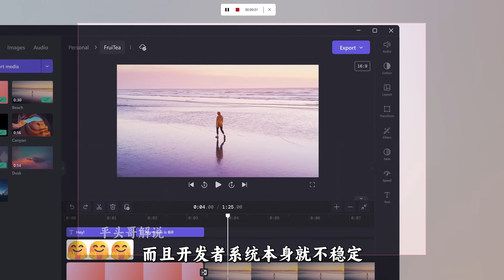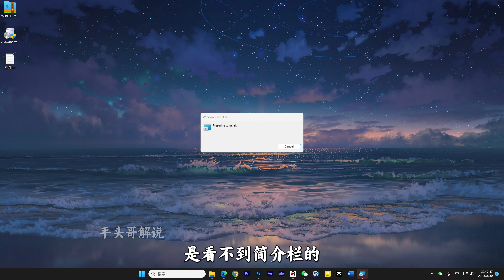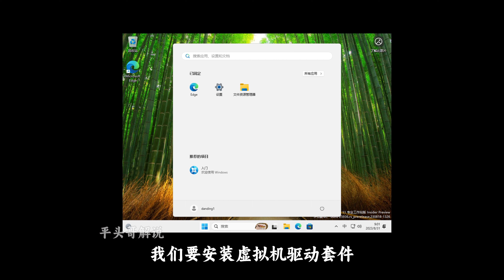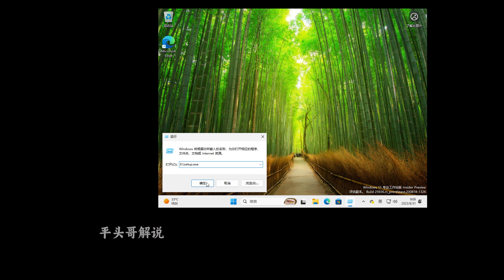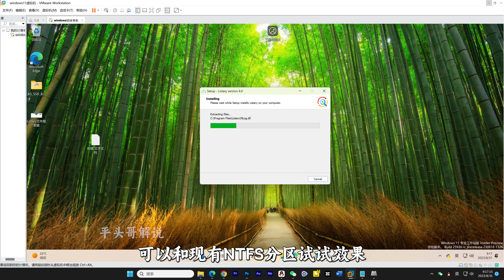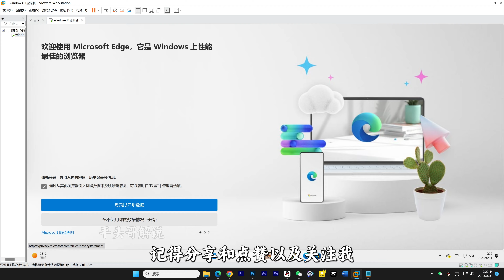微软推出全新REFS分区，性能比NTFS系统快了50%，附保姆级教程！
另推荐一个游戏加速器，能白嫖暗黑破坏4等没有国服的游戏加速，内含使用说明和白嫖方法。夸克网盘链接：